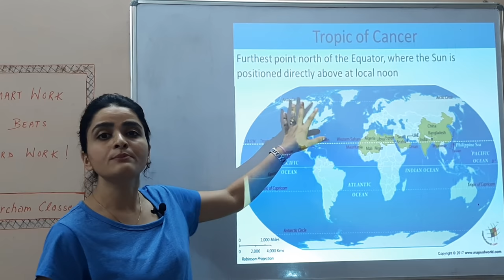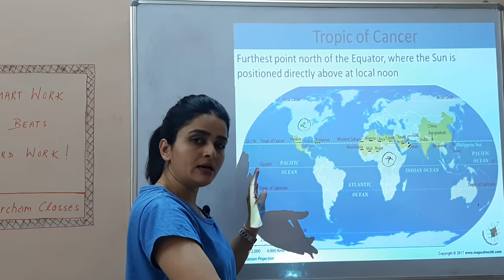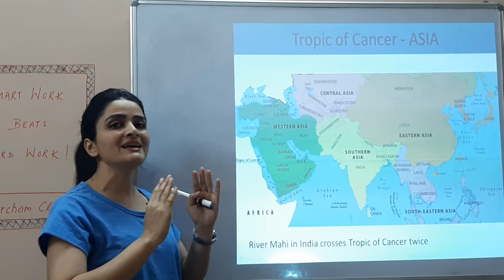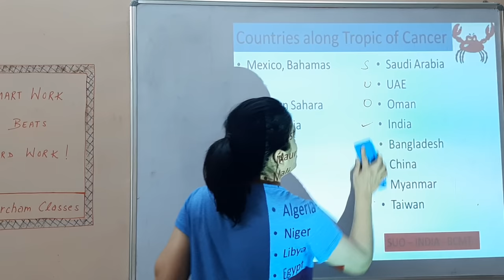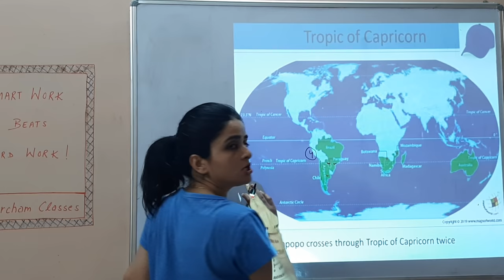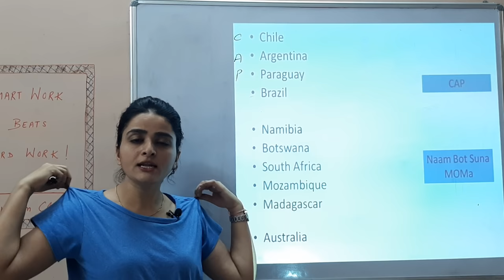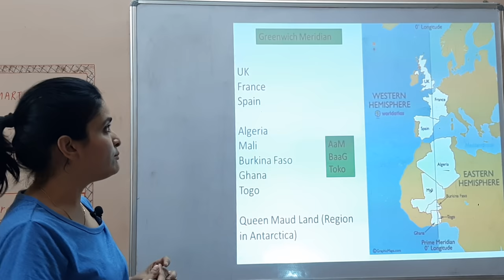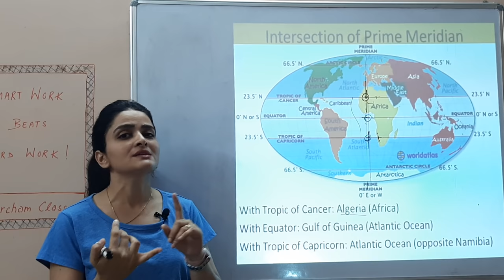World Map: Countries on Tropic of Cancer, Capricorn & Prime Meridian (हिंदी में) | With Memory Trick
Learn all the Countries which lie on Tropic of Cancer, Tropic of Capricorn and Prime Meridian.